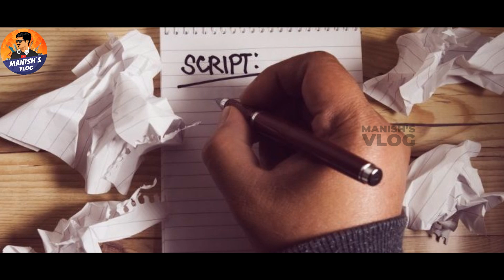Secret To My Success Shortfilm - Manish Das